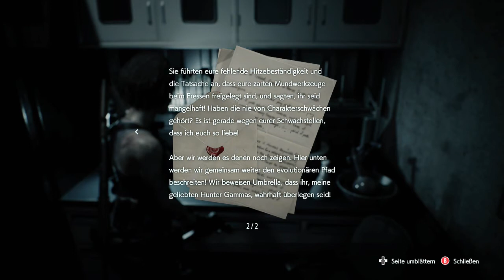Let's Play Resident Evil 3 Remake (German) (Blind) # 6 - Gammer-Hunter lauern in der Kanalisation!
Willkommen in der Stadt Racoon City The Home Of Umbrella!
Der Alptraum widerholt sich, denn das T-Virus hat sich in der eins so schönen Stadt Racoon City ausgebreitet und die Menschen in untote Bestien verwandelt.
Eine unkontrollierbare Zombie Apokalypse bricht aus.
Jill Valentine zählt zu den Letzten, die Zeuge der Gräultaten von Umbrella in Racoon City waren. Um sie aufzuhalten, lässt Umbrella ihre ultimative geheime Biowaffe auf sie los: NEMESIS!
Die flucht aus Racoon City beginnt! S.T.A.R.S.

WICHTIGER HINWEIS:
Wenn dir dieses Spiel gefällt, dann bitte unterstütze die Entwickler und kaufe dir das Spiel Resident evil 2 Remake von Capcom in Original!